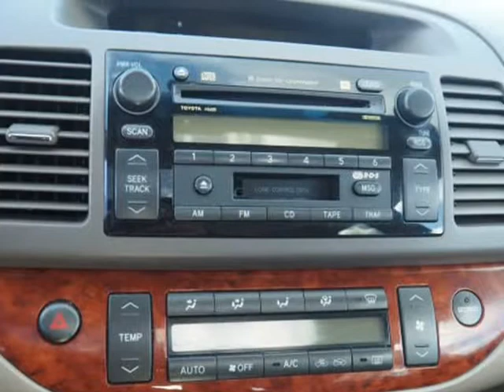2002 Toyota Camry (Belton, Missouri)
AutoNow
307 E. North Ave
Belton